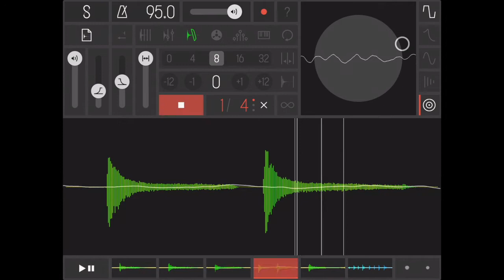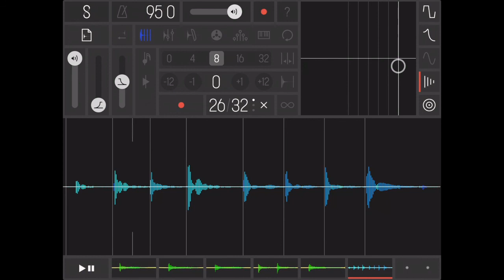samplr jam #1 - ambient upright piano improvisation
Samplr Jam #1 with samples taken from an upright piano